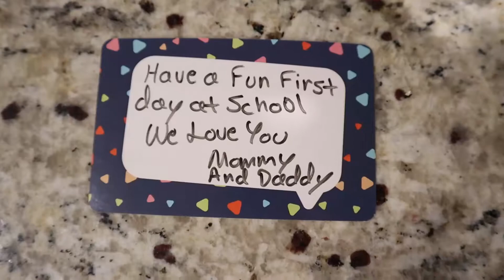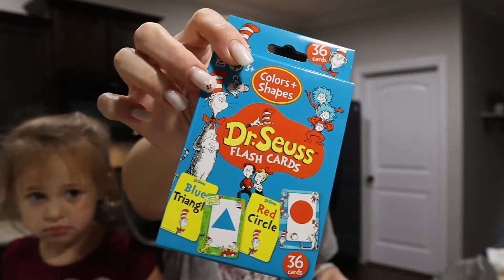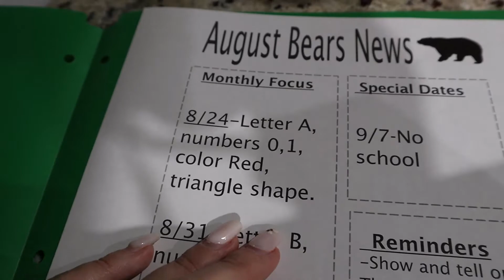Our Daughter's First Day Of Preschool!!!